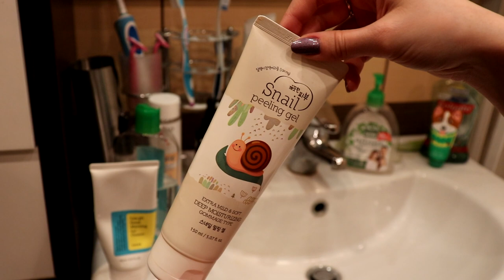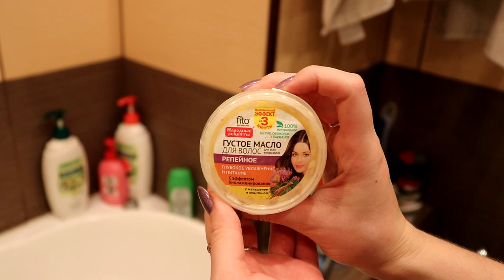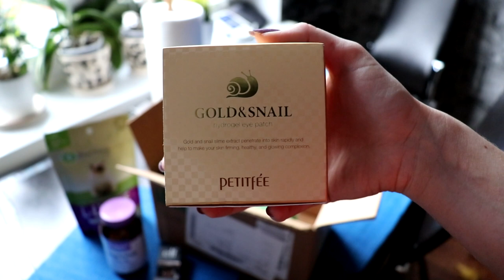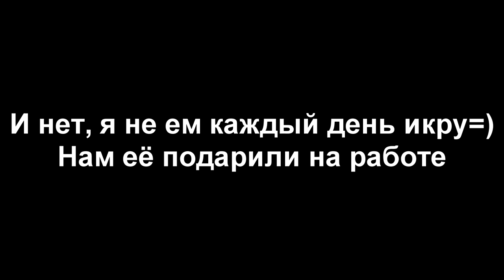ДОМАШНИЙ ВЛОГ : МОЙ УХОД, КОТЫ, ПЛАНЫ НА НОВЫЙ ГОД, ПОКУПКИ IHERB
Домашний влог. Покупки Iherb, мой уход за кожей, коты, рецепт яблочного штруделя, планы на 2020 год.
Подставка для сушки кистей
Покупки с iherb:

Композиция "Italian Afternoon" принадлежит исполнителю Twin Musicom.